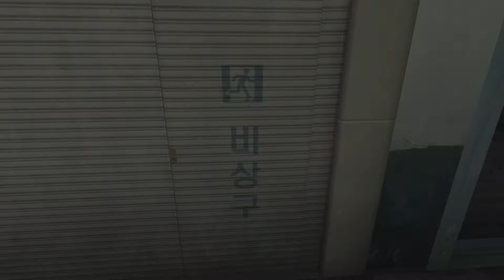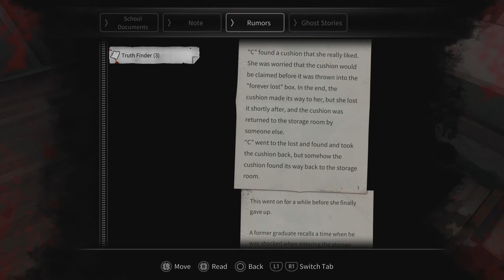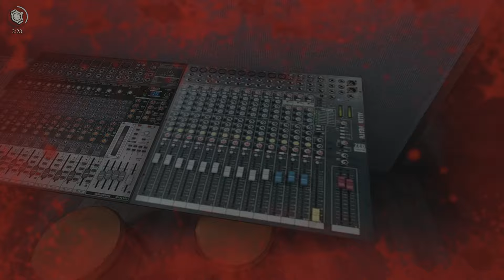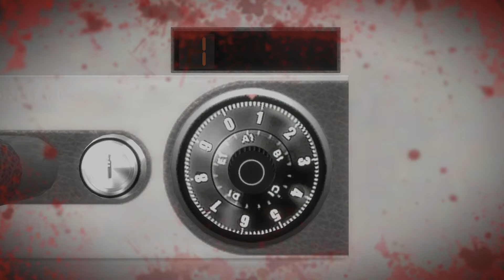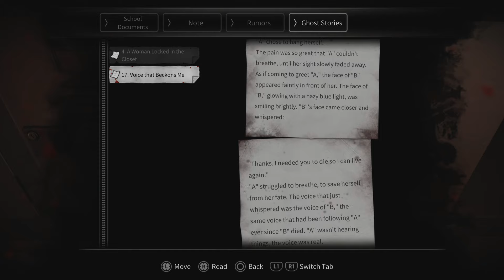White Day: A Labyrinth Named School - Playthrough pt 2 Tree Demon??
Playthrough of white day a fun horror Game